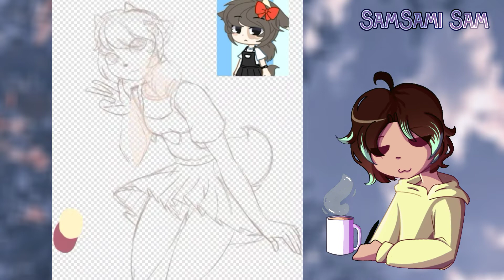Se me acaba la inspiracion ᕕ( ᐛ )ᕗ